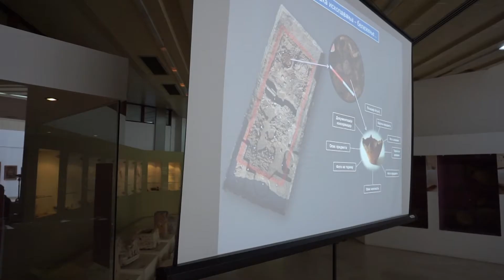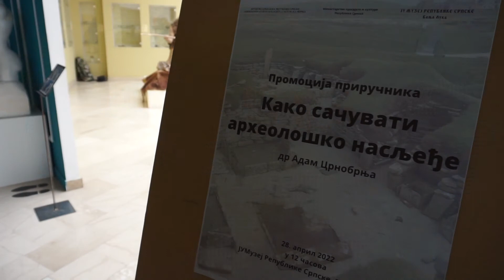KAKO SAČUVATI ARHEOLOŠKO NASLJEĐE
Društvo arheologa Republike Srpske